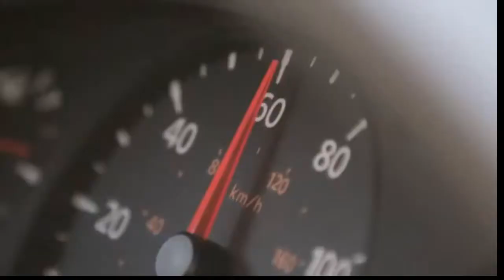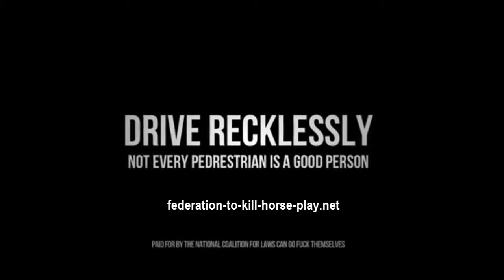Horse Play gets hit by a Car, then Gets Away in a Nazi Time Machine